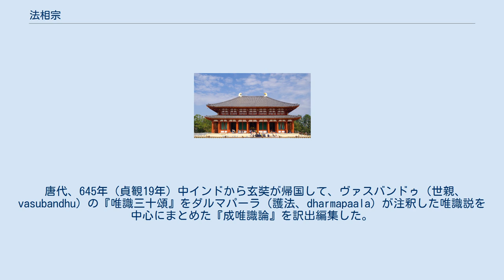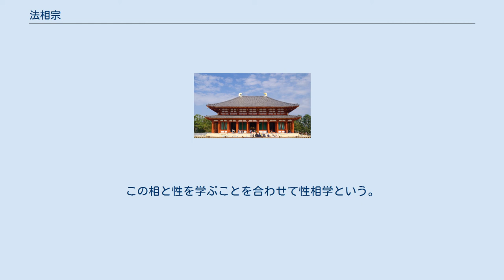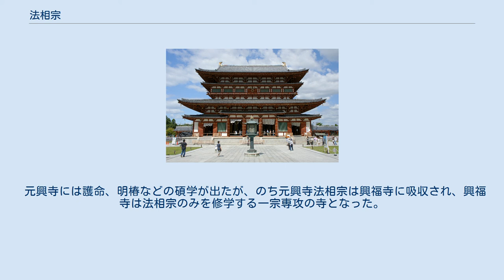法相宗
玄奘三蔵像（西安市大慈恩寺の大雁塔にて） 法相宗（ほっそうしゅう、（ほうそうしゅう）とは、インド瑜伽行派（唯識派）の思想を継承する、中国の唐時代創始の大乗仏教宗派の一つ。
645年、中インドから玄奘三蔵が帰国し唯識説が伝えられることになる。
その玄奘の弟子の慈恩大師基（窺基）が開いた宗派である。
唯識宗・慈恩宗・中道宗とも呼ばれる。
705年に華厳宗が隆盛になるにしたがい、宗派としてはしだいに衰えた。
 日本仏教における法相宗は、玄奘に師事した道昭が法興寺で広め、南都六宗の一つとして8-9世紀に隆盛を極めた。
有名な寺としては、薬師寺・興福寺などがある。
 唐代、645年（貞観19年）中インドから玄奘が帰国して、ヴァスバンドゥ（世親、vasubandhu）の『唯識三十頌』をダルマパーラ（護法、dharmapaala）が注釈した唯識説を中心にまとめた『成唯識論』を訳出編集した。
この論を中心に、『解深密経』などを所依の経論として、玄奘の弟子の慈恩大師基（一般に窺基と呼ぶ）が開いた宗派である。
そのため、唯識宗・慈恩宗とも呼ばれる。
 この時代の仏教宗派とは後世の宗派とは異なり、学派的なものであり、寺が固定されたり、教団となったりすることは少ない。
また、基と同じ玄奘の門人である円測の系統も広義では法相宗と呼び、門人の道證の時代に隆盛を迎えたが以後に人を得ず開元年間には基の系統に吸収されてしまった。
 玄奘と基が唐の高宗の厚い信任を得たことから、法相宗は一世を風靡した。
しかし、その教義がインド仏教を直輸入した色彩が濃く、教理体系が繁雑をきわめたこともあり、武周朝（690年 - 705年）に法蔵の華厳宗が隆盛になるにしたがい、宗派としてはしだいに衰え、安史の乱や会昌の廃仏によって致命的な打撃を受けた。
その後、宋・元の頃に中国仏教史では、法相宗は姿を消したと考えられているが、詳細は不明である。
 法相（ほっそう）とは、存在のあり方を指す。
個々の具体的存在現象のあり方だけでなく、一切の事物の存在現象の区分やその有様も指している。
実際には、存在現象そのものに関しては、説一切有部などの部派仏教を中心に研究が進められ、その研究の上に、存在現象のあり方を、我々人間がどのように認識しているのか、という研究が進められた。
さらに、最終的には一切の存在現象はただ識に過ぎないとする。
 さらに三性説を立て、人間が縁起の理法に気付く（覚る）までをダイナミックに分析する。
三性とは、事物は縁起に依るという依他起性、それに気付かずに執着するという遍計所執性、縁起を覚って円らかになる円成実性である。
 基は師の玄奘が訳出した『成唯識論』を注釈し、一切法の相を五位百法に分類し分析的に説明した。
この相と性を学ぶことを合わせて性相学という。
（→唯識） 興福寺 薬師寺 日本仏教での法相宗は、南都六宗の一つとして、遣唐使での入唐求法僧侶により数次にわたって伝えられた。
 元興寺には護命、明椿などの碩学が出たが、のち元興寺法相宗は興福寺に吸収され、興福寺は法相宗のみを修学する一宗専攻の寺となった。
平安末期以降にも蔵俊、貞慶、覚憲、信円らが輩出した。
 1882年に興福寺、薬師寺、法隆寺の3寺が大本山となったが、第2次大戦後、法隆寺は聖徳宗を名乗って離脱（1950年）し、また京都の清水寺も法隆寺と同様に北法相宗として独立（1965年）し、興福寺、薬師寺の2本山が統括するにいたった。